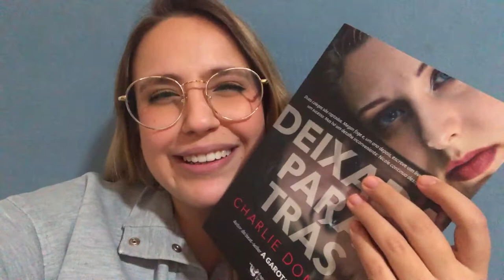QUE FINAL FOI ESSE?? Lendo Deixada para Trás! VLOG DE LEITURA - Minhas reações! (Com Spoilers)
VIU
O vídeo de hoje é mais um vlog de leitura sobre o livro Deixada para Trás de Charlie Donlea!